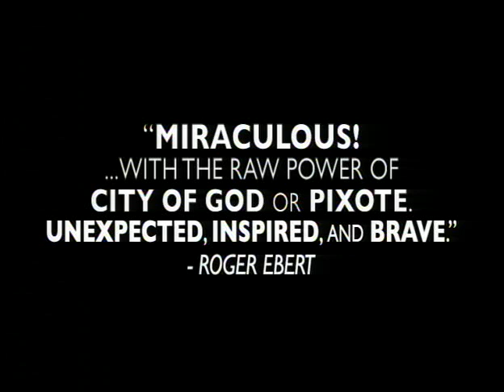Chop Shop trailer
Alejandro, a tough and ambitious street orphan, lives and works in an auto-body repair shop on the outskirts of Queens, New York. In this chaotic world of adults, he struggles to make a better life for himself and his 16-year-old sister, Isamar.